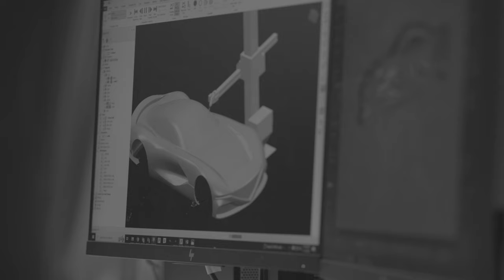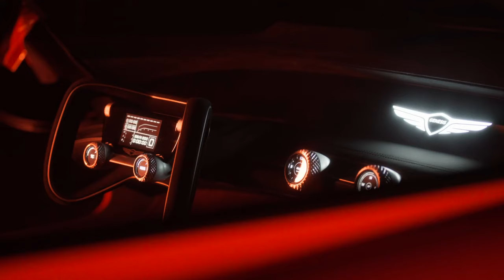Unveiling Show of Genesis X Gran Berlinetta Vision Gran Turismo Concept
Luxury Korean marque Genesis showcased their latest addition to the Vision GT club. The Genesis X Gran Berlinetta Vision Gran Turismo Concept - resplendent in Magma orange - garnered the attention of the crowds as it was unveiled at the Gran Turismo World Series Finals 2023 in Barcelona. #GTWorldSeries

Vision Gran Turismo is a project in which the world’s leading automotive brands design new sports cars for Gran Turismo players. For more information on Vision Gran Turismo, please visit the official Gran Turismo